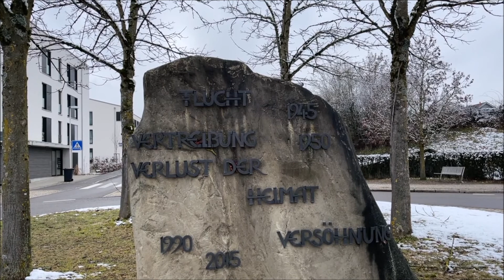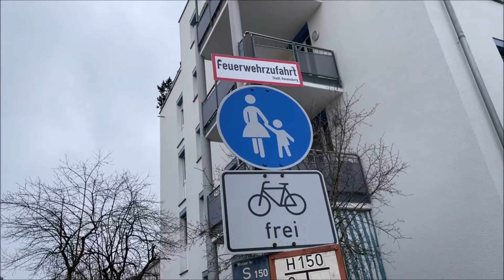🇩🇪 Маленький Казахстан. Klein Kasachstan.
Рассказываю о части нашего города с таким неофициальным названием, где живут переселенцы, показываю дома, инфраструктуру.